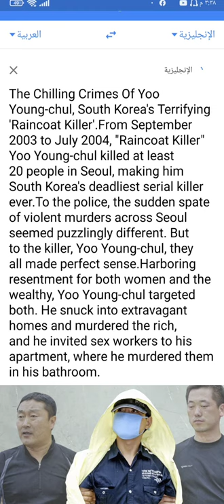Yoo Young-chul's Brutal 2003 Murder Spree in Seoul Is Notorious. This Is Where He Is Now.